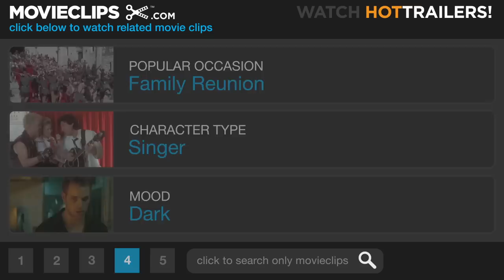Martha Marcy May Marlene #4 Movie CLIP - Marcy's Song (2011) HD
Patrick (John Hawkes) sings a live version of Marcy's Song.

Cast: John Hawkes
Director: Sean Durkin
Producer: Antonio Campos, Andrew Corkin, Patrick Cunningham, Ted Hope, Saemi Kim, Saerom Kim, Chris Maybach, Josh Mond, Matt Palmieri, Brett Potter, Melody C. Roscher, Alexander Schepsman
Screenwriter: Sean Durkin
Film Description: Martha Marcy May Marlene is a powerful psychological thriller starring Elizabeth Olsen as Martha, a young woman rapidly unraveling amidst her attempt to reclaim a normal life after fleeing from a cult and its charismatic leader (John Hawkes). Seeking help from her estranged older sister Lucy (Sarah Paulson) and brother-in-law (Hugh Dancy), Martha is unable and unwilling to reveal the truth about her disappearance. When her memories trigger a chilling paranoia that her former cult could still be pursuing her, the line between Martha's reality and delusion begins to blur. -